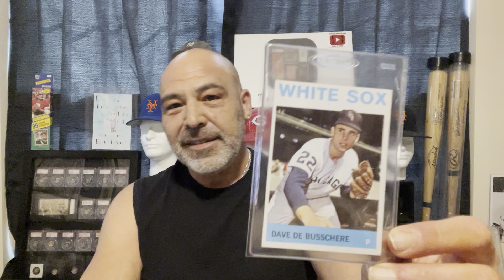What Makes a Card Special?